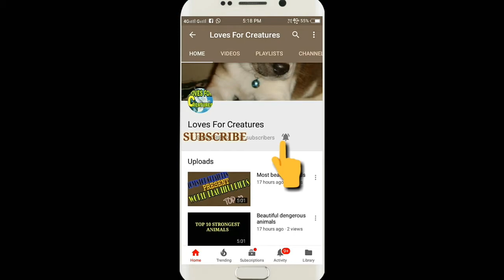Interesting fact about cow for kids / Vlog - 48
Interesting fact about cow for kids.

👉আমাদের পৃথিবীতে অনেক রহস্য লুকিয়ে আছে সেই সব জানা-অজানা ইন্টারেস্টিং ফ্যাক্ট সম্বন্ধে জানতে নিচের লিঙ্কে ক্লিক করুন ⤵️